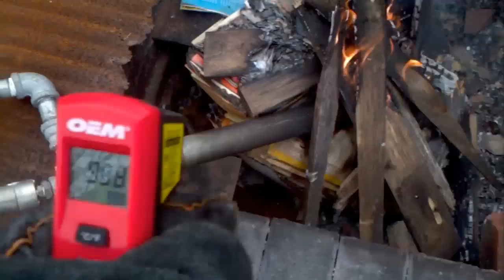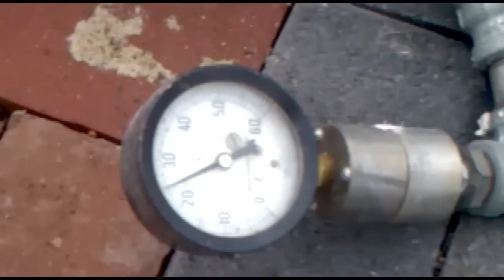my Test Boiler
this video really has no point to it other than me messing around with the test boiler i made in 2010. if this video is not up to par with my other videos just let me know.

here are the videos i would like to release regarding my steam engine

1: messing around with test boiler
2: finishing the engine i made in 2010
3: building a boiler that can run my old engine
4: building a new engine that can run on the new boiler

i have several ideas for a new boiler, they will be much better than this little one i have now. oh and fyi this boiler can handle a pressure up to about 400 psi before it should blow, although i dont let it go above 150.